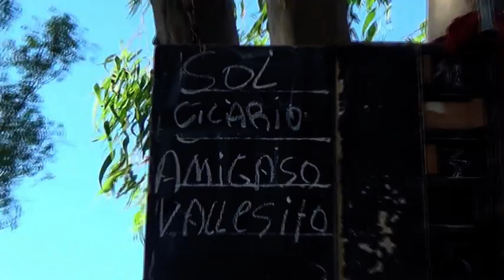" SOL "----ROBLEDO----G PICO